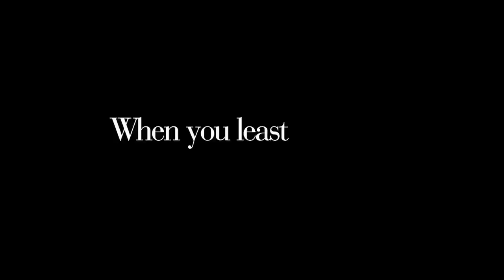Plan B für die Liebe - Trailer Deutsch (HD)